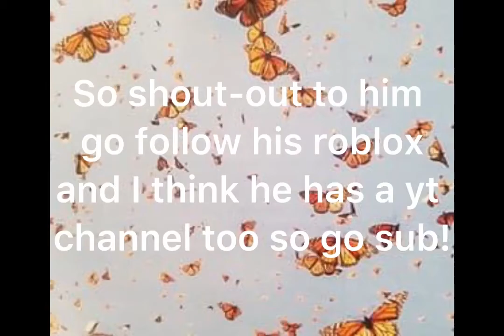HE ACCEPTED MY OFFER *FINALLY* lol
Tysm to him I’ve really wanted another clownfish and now I have one! He’s really kind so make sure to follow him on roblox his user was in the trade window, have a good day or night spring squad!